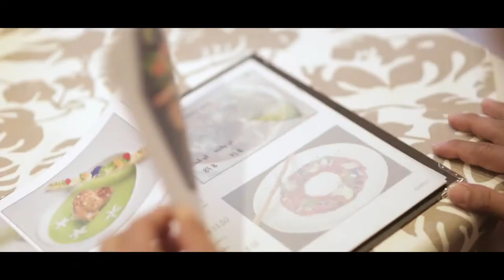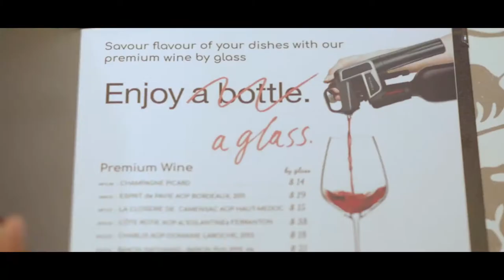Abacus Restaurant, Siem Reap.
Welcome to Abacus Restaurant, one of the Best Restaurant in Siem Reap. We offer a unique experience in Siem Reap in beautiful surroundings. We have a lush and tropical outdoor garden, air-conditioned dining room, and private dining rooms with space for up to fourteen guests, ask for our VIP room.